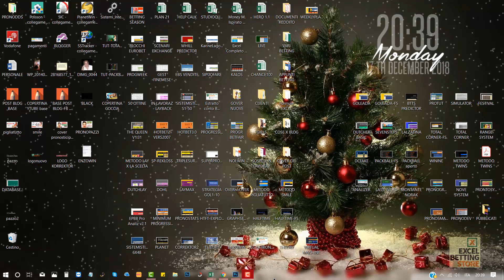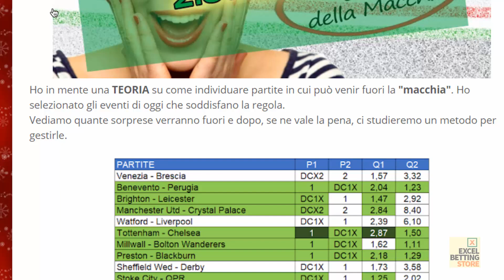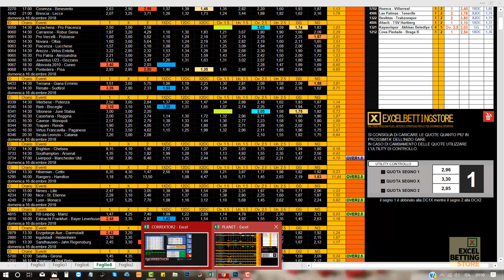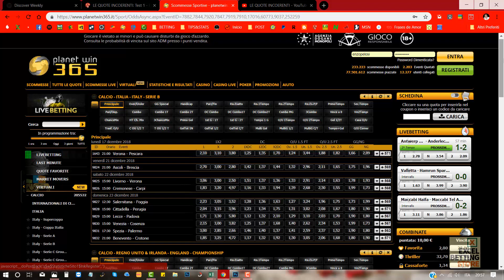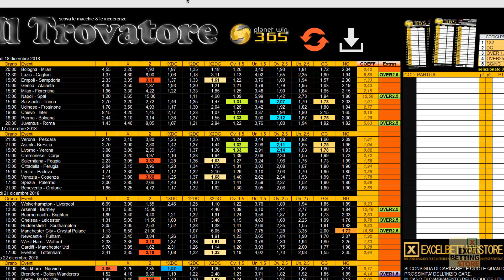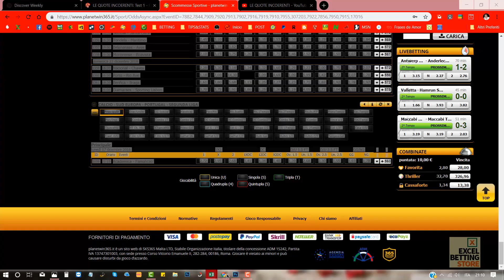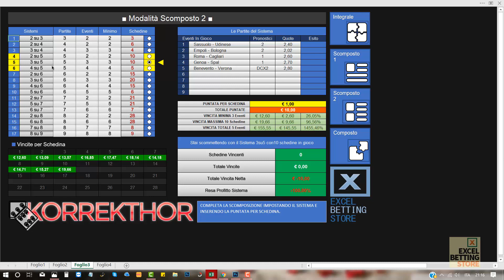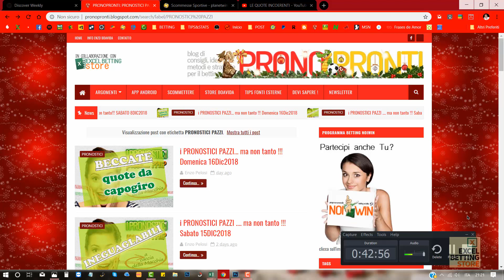IL TROVATORE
L'attesissimo file per scovare i pronostici pazzi in accoppiata con Korrector, il file con sistemi a correzione d'errore pronti e sviluppati.